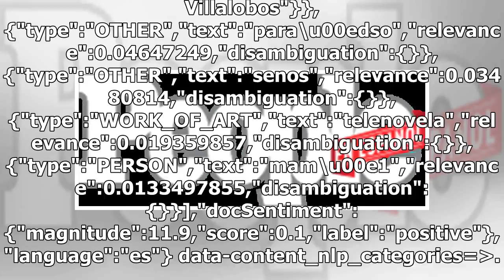La dura pero inspiradora batalla del actor que interpreta al hijo de Carmen Villalobos en Sin sen...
La dura pero inspiradora batalla del actor que interpreta al hijo de Carmen Villalobos en Sin senos sí hay paraíso contra un tumor cerebral

Sin senos sí hay paraíso contra un tumor cerebral data-content_modified_date= data-content_published_date=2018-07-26T12:40:18.000Z data-content_shown_on_platform=own data-content_type=article data-path=/telenovelas/actor-sin-senos-si-hay-paraiso-tumor-cerebral/ data-referrer= data-search= data-conte...